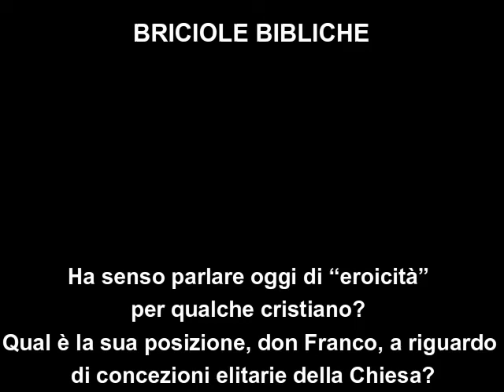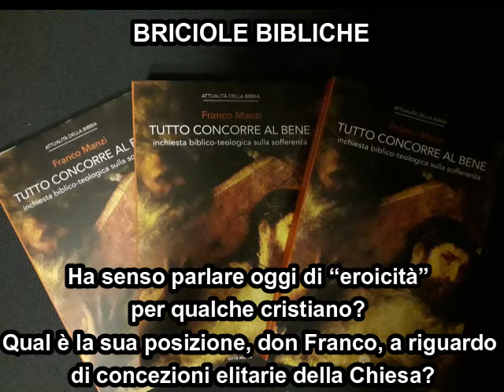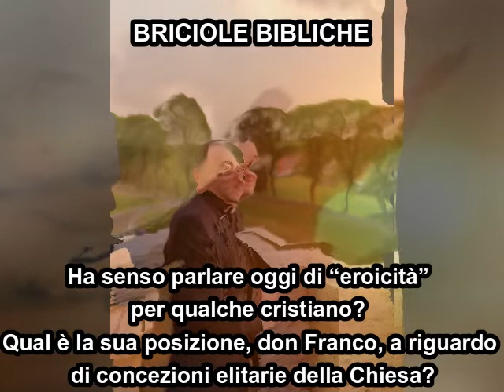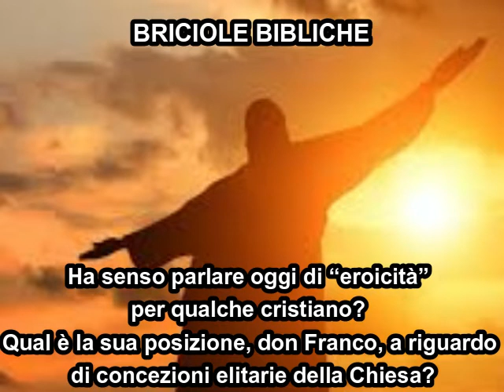Ha senso parlare di “eroicità” per i cristiani? Cosa dire delle concezioni elitarie della Chiesa?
Risposta i don Franco a una domanda
rivoltagli dopo una conferenza
sull’azione dello Spirito nella persona spirituale,
alla luce del Vangelo secondo Giovanni:

Ha senso parlare oggi di “eroicità” per qualche cristiano?
Qual è la sua posizione, don Franco,
a riguardo di concezioni elitarie della Chiesa?

Quarto incontro di mercoledì, 5 ottobre 2022,
del corso biblico parrocchiale:

«“Il Paràclito vi ricorderà tutto ciò che io vi ho detto”.
Il soffio dello Spirito in Cristo e nei cristiani di ieri e di oggi».

Ciclo di sei conferenze, tenute settimanalmente al mercoledì,
ore 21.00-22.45, dal 14 settembre al 19 ottobre,
per la Comunità Pastorale «San Vincenzo» di Cantù e Intimiano (CO),
presso il Santuario della Madonna dei Miracoli di Cantù
(Via per Alzate, 73).